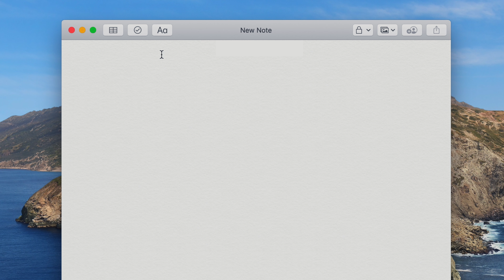How to Script your YouTube videos content - Video creation for beginners in Hindi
In this hindi video we learn how to structure your videos content or script for youtube in this video creation for beginners tutorial

Topics covered in Video creation on youtube for beginners

How to talk in front of the camera for YouTube videos - Video creation for beginners in Hindi
How to Structure your content for YouTube videos - Video creation for beginners in Hindi
What are the Skills you should develop for YouTube videos - Video creation for beginners in Hindi
Basic & Advanced Equipments for YouTube Videos - Video creation for beginners in Hindi
Best Practices for Video, Audio and Thumbnails for Youtube - Video creation for beginners in Hindi

1. GoPro Hero 7 Black
2. Rode Video Micro best
4. Ulanzi v2 Vlogging case
5. iVoltaa universal mobile lens kit
6. Manfrotto MTPIXI-B PIXI Mini Tripod Black
7. Manfrotto Twist Grip (universal smartphone clamp)
9. Mobizmo 4 In 1 Otg Card Reader

7. How To Use A Macbook Pro or a Macbook Air in Hindi - (mac air how to use)